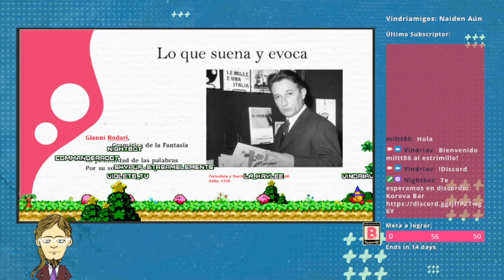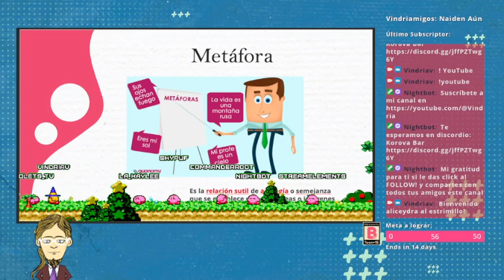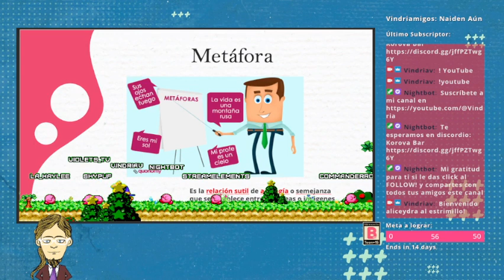Figuras Literarias, Parte 1; Taller Libre de Escritura - Todos Invitados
Taller Libre; Apuntes de Narrativa - Sesión 2; Todos Invitados

Aquí comienza mi colaboración sobre narrativa, escritura y creatividad para todos ustedes. Si me regalas un like, un follow, y le das click a la campanita me ayudarás mucho.